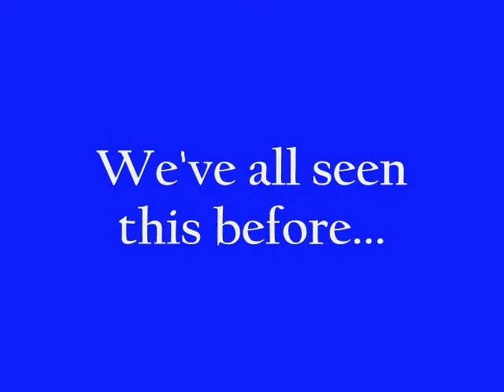Miami Tummy Tuck Surgeons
For most adults, the abdomen is the area of the body where fat most commonly accumulates. As it does, it stretches the skin. Eventually people are left with stubborn fat and folds of abdominal skin that do not respond well to dieting or exercise. Visit our gallery of plastic surgery before-and-after pictures to see how our doctors, our expert cosmetic surgeons, treat these conditions using tummy tuck surgery (abdominoplasty) at our practice in Miami.